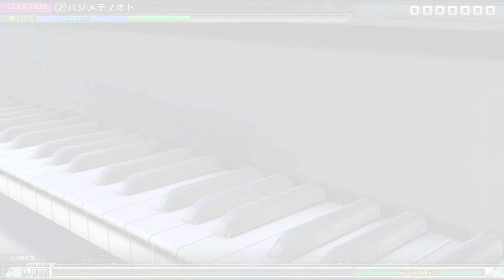Project DIVA MEGA39´s (アーケードモード) ハジメテノオト EX EXTREME Perfect ALL COOL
this one is for fable :]]]]]]]

The First Sound by malo